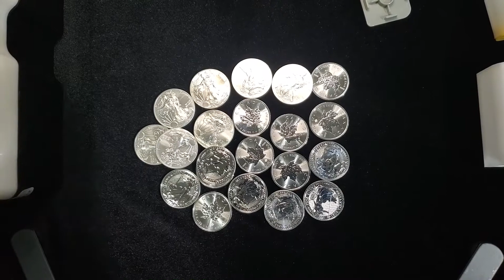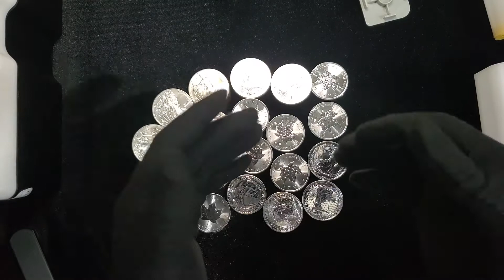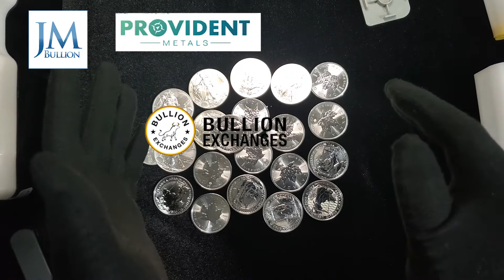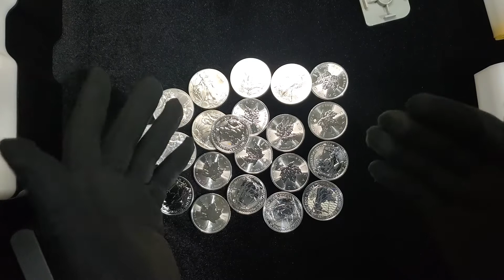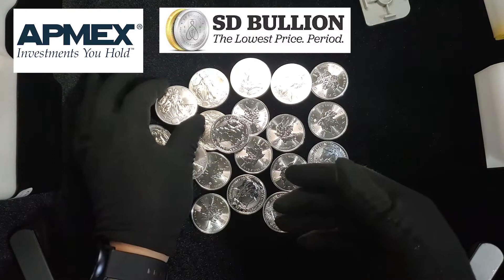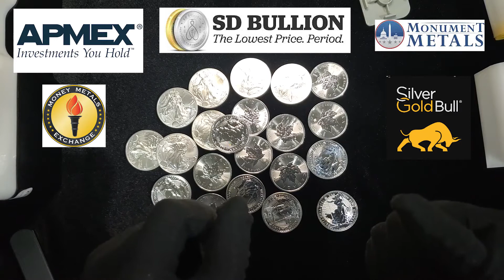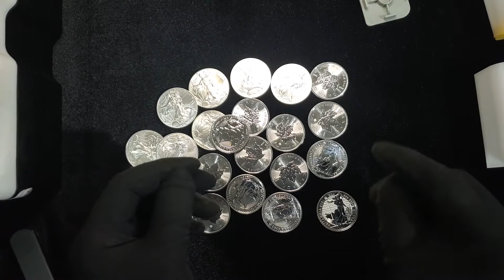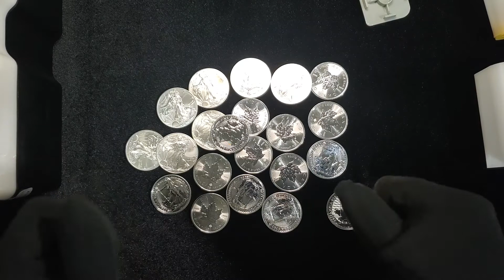Where to Buy Silver on Guam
Here are the places that I buy Gold and Silver on Guam, and the places I can't buy.